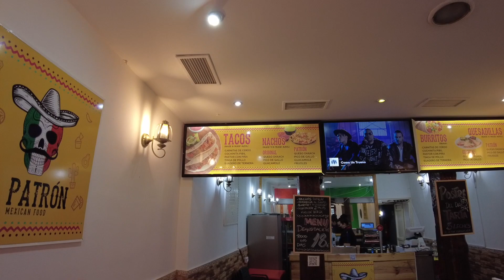Alberto Garín les desea feliz Navidad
Alberto Garín, hombre y leyenda a un tiempo, les desea feliz Navidad y un próspero año nuevo.